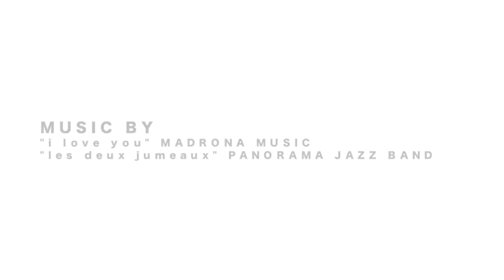SHOPPING WITH MARY ELIZABETH AT CROSSROADS TRADING CO.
Headed out with my friend Mary, from the channel MARY ELIZABETH, to a local Crossroads to shop it up for fall trends.

Watch us sip coffee, play dress up and find fall gems!

ALSO, HEAD OVER TO MARY'S CHANNEL TO SEE HER CROSSROADS HAUL AND HOW SHE IS STYLING THINGS UP FOR FALL!

SONY A5100